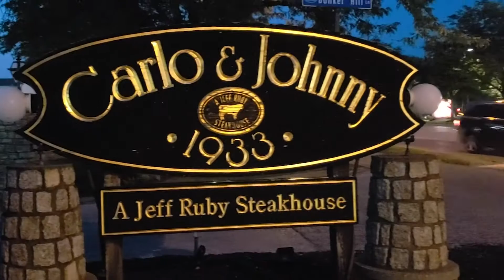September 2018 Cincinnati Real Estate Market Update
Cincinnati Real estate market information + Win a Free date night on me! Checking out BB Riverboats and Jeff Ruby's Carlo & johnny.